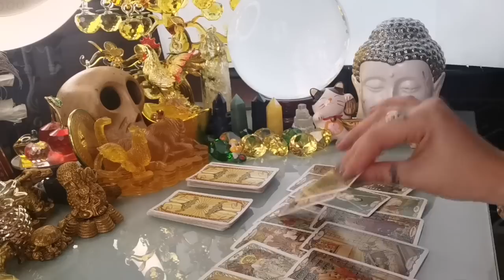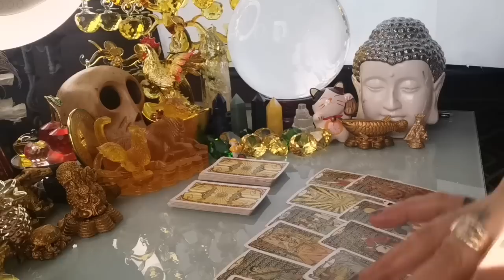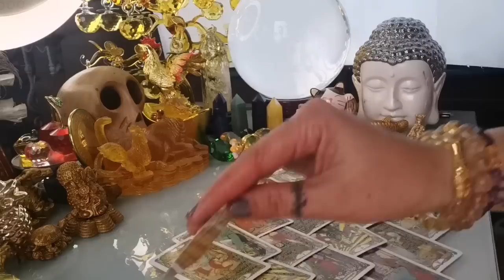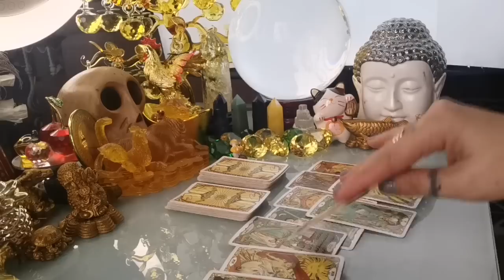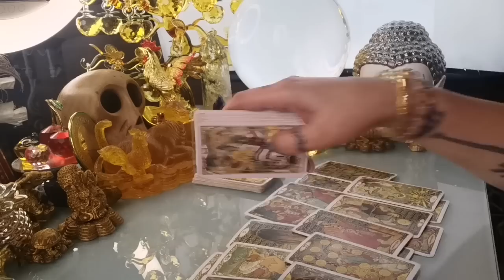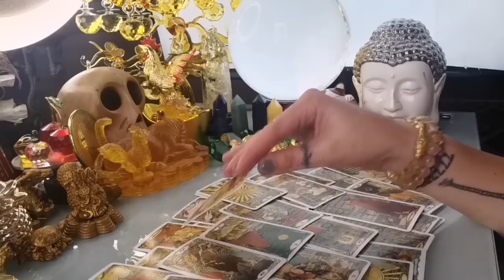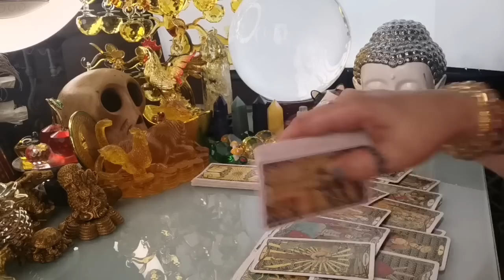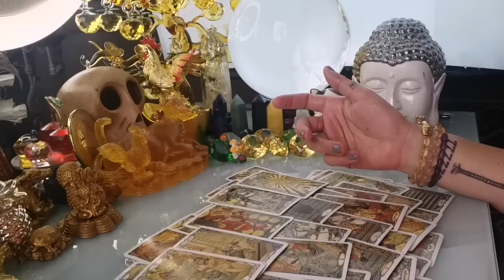GABAY KAPALARAN HOROSCOPE FEBRUARY 9,2023 KALUSUGAN, PAG-IBIG AT DATUNG-APPLE PAGUIO7